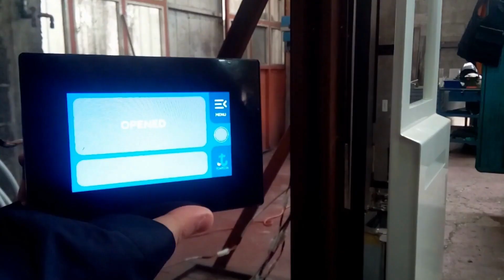How It Works: Self Locking Pantograph Door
In this video we have a look to the electric self lock / unlock system in use with our hydrid and full electric pantograph doors. The system is entirely set into the door's frame which allow to create a lighter leaf much more easier to use.